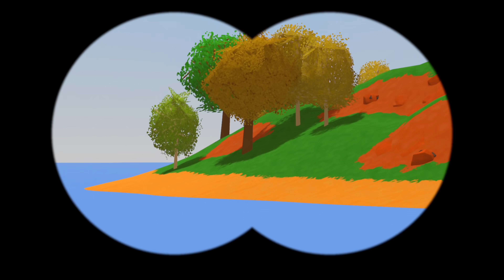ВАНИЛЬНЫЙ PEI - Unturned выживание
Это выживание и я играю на своем сервере в Unturned на карте PEI. Unturned survival

IP: 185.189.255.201 Port: 25010 (Washington)
IP: 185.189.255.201 Port: 25020 (Russia)
IP: 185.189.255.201 Port: 25050 (Russia)
IP: 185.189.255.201 Port: 25060 (PEI)